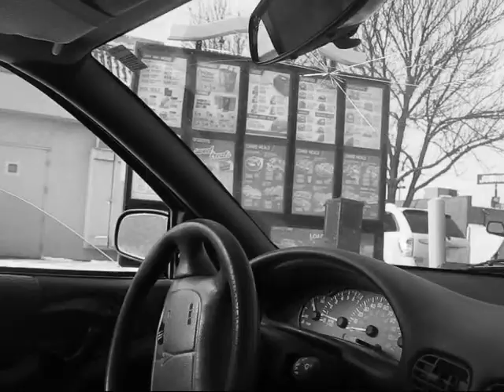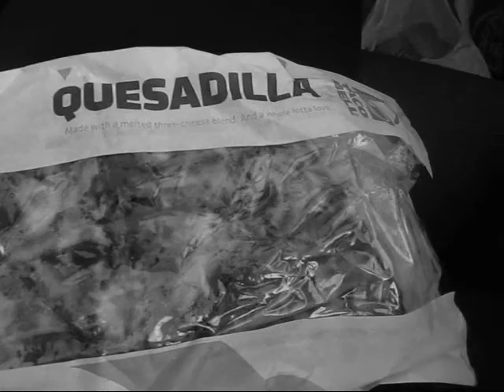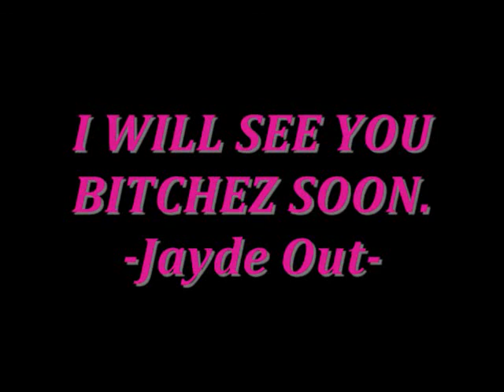Totally Tubular Taco Bell Trip!